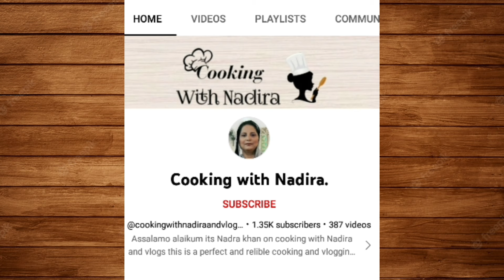Frozen French Fries Recipe | Crispy Potato Fries Recipe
Potato Fries Make And Freeze For Long Time |  Potato Fries Recipe By ‎@cookingwithnadiraandvlogs.

In this video i will tell you how to make delicious , crispy potato fries recipe . crispy potato chips . homemade fries recipe by cooking with Nadira .